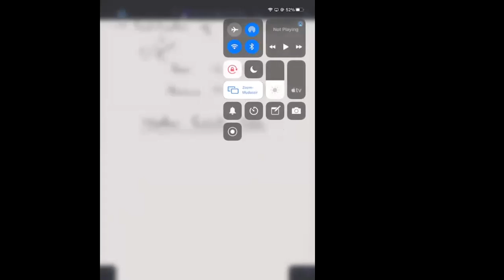IX-B CHEMISTRY (5-12-20)